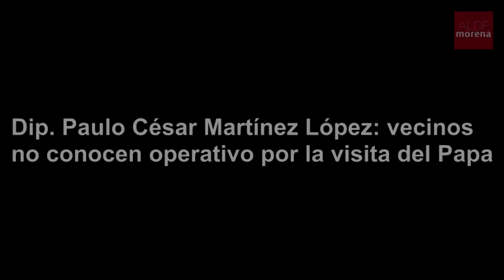Paulo César vecinos cercanos a la Villa tendrán cierres en sus calles por visita del Papa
El diputado Paulo César Martínez en conferencia de prensa dio a conocer del cierre de calles y estaciones del metro debido a la visita del Papa y como siempre a los vecinos cercanos a la Villa no se las ha pedido opinión de las decisiones que han tomado GDF y Estado Mayor Presidencial.